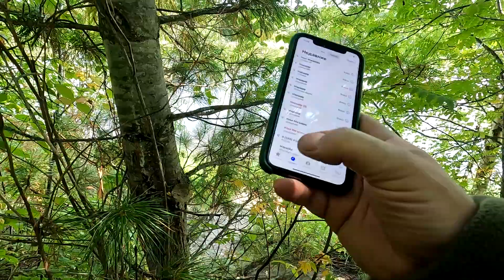Взял лук , соль и самогон и на рыбалку !!Что поймаю то и съем !!на Windboat 4.0 evo! Журалайф врет!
Ну в общем психанул я и поехал с солью и самогонкой, и одной луковицей на рыбалку , переночую в избе !! Глядим и комментируем !! Лодка  WINDBOAT 4.0 evo !!
Мотор Yamaha 9.9-15 !!
Журалайф ПРИВЕТ 🤝 !)

Друзья поддержите автора видео Михаила - может помочь премией материальной помощи
 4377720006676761 - карта Тиньков,кэш за любую покупку с нее уходит на помощь животным! Помогая Михаилу , вы помогаете и животным )

Блог,втог , дикарь , что поймаю то и съем, рыбалка,охота, уха,рыба,язь,спиннинг, орсис 120, иж27ЕМ.

Блог, лодка винбоат 4.0 ево,алюминиевая лодка,спип 2022,
тюнинг лодки,ямаха 9.9 ,ямаха 15, yamaha 9.9-15,yamaha 9.9 gmhs,Yamaha,windboat,windboat 4.0evo, на избе, в лесу, на природе, рыбалка и охота в ХМАО, хмао, нижневартовск, сургут, ханты-мансийск!

Би-2 прости за взятую песню , заработаю рассчитаюсь !!)